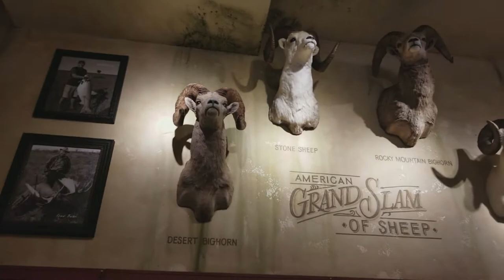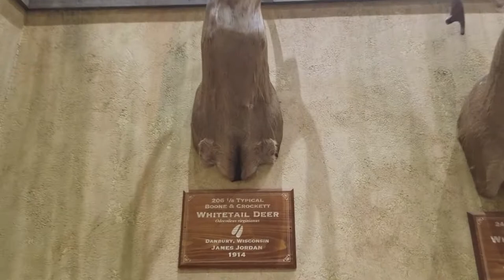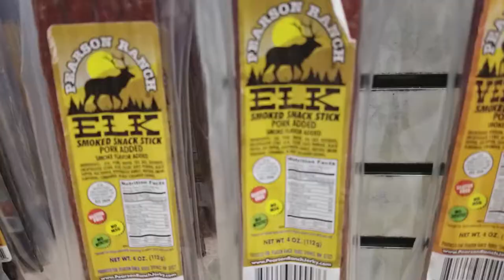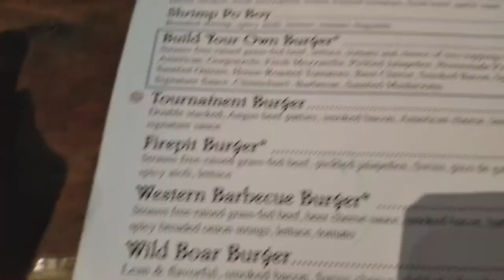WILD BOAR BURGER! OUTDOORS SUPERSTORE! | REENIE'S RESTAURANT REVIEW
Whats up People!? In this episode of The gLo and Reen Show, we traveled to Connecticut to try out a Wild Game Restaurant They had Wild Boar, as well as Alligator on the menu! Come join us as we peruse through the Cabela's/ Bass Pro Shop where they sell hunting gear , camping needs, and fishing rods for catching bass etc. followed by Uncle Buck's Fish Bowl and Grill!